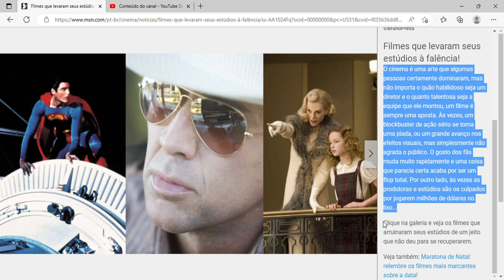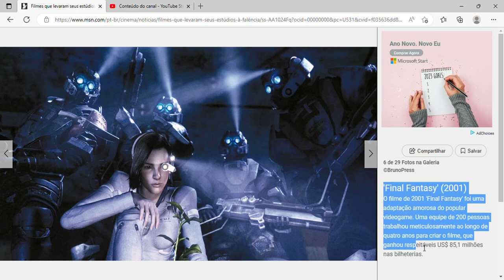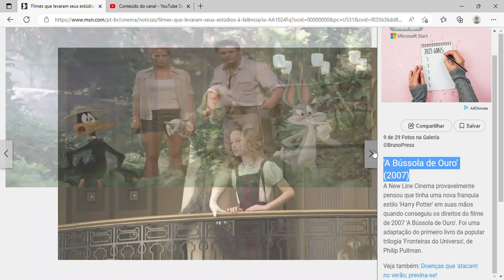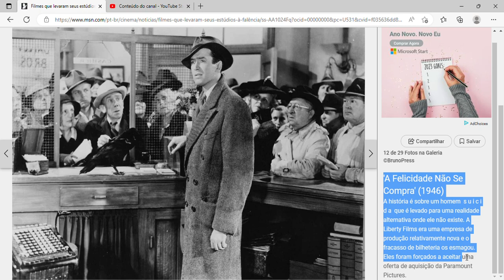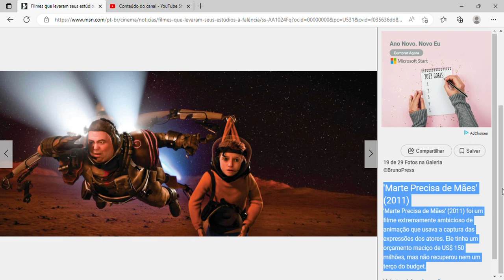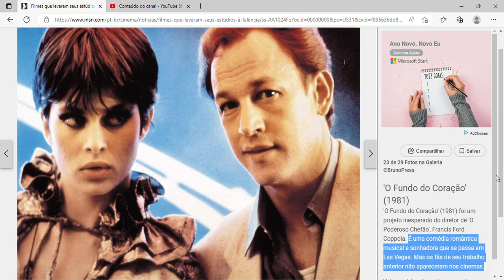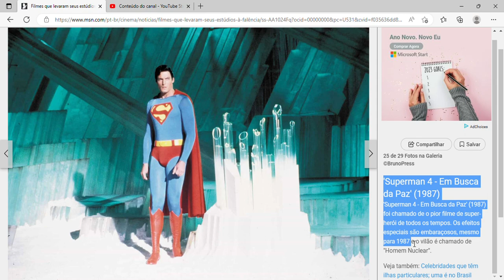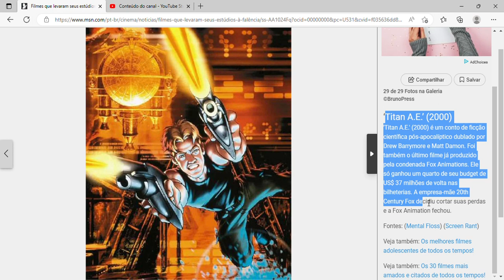Filmes que levaram seus estúdios à falência!